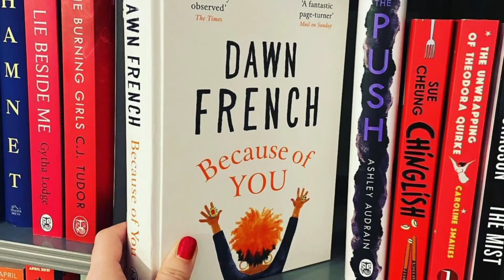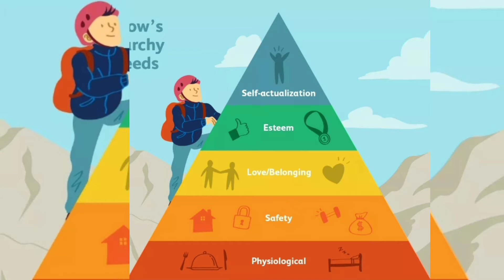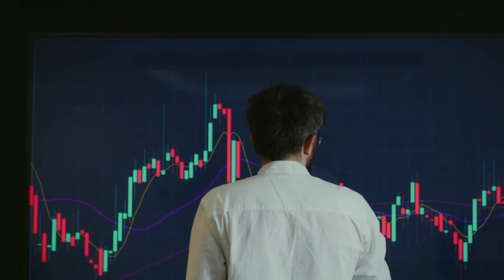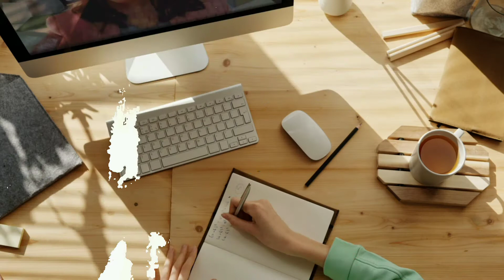Self Actualization || Self Discovery || Khud Shanasi || Apni Pehchaan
Assalaam o Alikum..
This channel is all about the motivations and Islamic Teachings.
This video is all about self discovery or self actualization.

Thanks for sharing your valuable time and reading this description. I hope I was able to help you in finding yourself and knowing your talent.